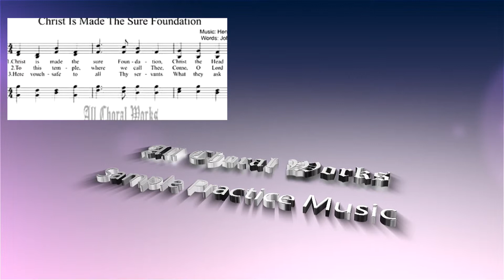Christ is made the sure foundation Sheet Music Mixed Choir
Christ is made the sure foundation Sheet Music History in short.

Neale, John Mason, D.D., was born in Conduit Street, London, on Jan. 24, 1818. He inherited intellectual power on both sides: his father, the Rev. Cornelius Neale, having been Senior Wrangler, Second Chancellor’s Medallist, and Fellow of St. John’s College, Cambridge, and his mother being the daughter of John Mason Good, a man of considerable learning. Both father and mother are said to have been “very pronounced Evangelicals.” The father died in 1823, and the boy’s early training was entirely under the direction of his mother, his deep attachment for whom is shown by the fact that, not long before his death, he wrote of her as “a mother to whom I owe more than I can express.

Christ is made the sure foundation Sheet Music then for English

1. Christ is made the sure foundation,
Christ the head and cornerstone;
Chosen of the Lord, and precious,
Binding all the Church in one,
Holy Zion’s help forever,
And her confidence alone.

2. All that dedicated city,
Dearly loved of God on high,
In exultant jubilation,
Pours perpetual melody,
God the One in Three adoring
In glad hymns eternally.

3. To this temple, where we call Thee,
Come, O Lord of Hosts, today;
With Thy wonted lovingkindness
Hear Thy servants as they pray.
And Thy fullest benediction
Shed within its walls alway.

Christ is made the sure foundation Sheet Music then for Spanish

1. Como ovejas disfrutamos, oh Jesús, tu grade amor,
ya que errantes, descarriados, anduvimos en error,
de tus pastos abundantes alejados, buen Pastor.

2. Por los montes afanoso nos buscaste con fervor,
y al buen prado en que pacemos nos trajiste con amor;
para ser de tu rebaño nos tomaste, buen Pastor.

Christ is made the sure foundation Sheet Music then for French

Christ is made the sure foundation Sheet Music then for German

Christ is made the sure foundation Sheet Music then for Chinese

1
耶稣基督坚固根基 是元首是房角石
神所拣选神所宝贵 被建造合一教会
他是我们帮助源头 信靠他直到永久

2
在此圣殿虔诚祈祷 惟愿主今日来到
满有怜悯慈爱救主 求聆听我心倾诉
主的荣耀丰富恩典 今日来充满这殿

1. Christ is made the sure foundation,

2. All that dedicated city,
In exultant jubilation,
Pours perpetual melody,

3. To this temple, where we call Thee,

1. Como ovejas disfrutamos, oh Jesús, tu grade amor,

2. Por los montes afanoso nos buscaste con fervor,